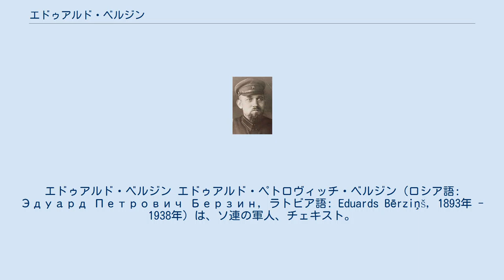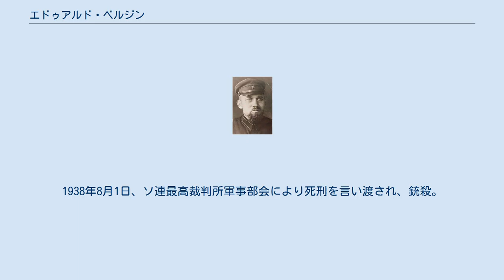エドゥアルド・ベルジン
エドゥアルド・ベルジン エドゥアルド・ペトロヴィッチ・ベルジン（ロシア語: Эдуард Петрович Берзин, ラトビア語: Eduards Bērziņš, 1893年 - 1938年）は、ソ連の軍人、チェキスト。
強制収容所として悪名高い内務人民委員部「ダリストロイ」の管理者。
師団主計官。
ラトビア人。
大粛清で自らも逮捕・銃殺された。
 リフリャント県ヴォリマル郡出身。
1915年1月、第4ヴィゼム・ラトゥイシュ（ラトビア人）連隊の准尉、1917年、第4ラトゥイシュ狙撃連隊の将校。
 1918年から共産党員。
1920年3月、ラトゥイシュ狙撃師団補給部長。
1920年11月、労農赤軍野戦本部登録局職員。
1921年、ベルリンの絵画学校で高等教育を受ける。
 1921年2月からチェーカー（ゲーペーウー、OGPU）特殊課職員。
1931年1月、OGPUヴィシェル・セルロース製紙工場建設部長。
1931年11月、企業合同体「ダリストロイ」の長となり、1935年、金の採掘計画の履行に対してレーニン勲章を授与される。
 1937年11月29日に逮捕。
1938年8月1日、ソ連最高裁判所軍事部会により死刑を言い渡され、銃殺。
 1956年、名誉回復。